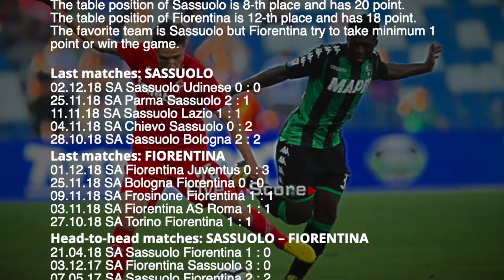Sassuolo vs Fiorentina - Serie Tim A 2018/2019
Sassuolo vs Fiorentina Preview and Prediction Live stream Serie Tim A 2018/2019
Sassuolo vs Fiorentina match is going to be held on 9-th December at Mapei Stadium – Città del Tricolore (Reggio Emilia)

sport TV Live – Sport Television Live App includes:

▶ Previews & Predictions
▶ Football News
▶ Live score